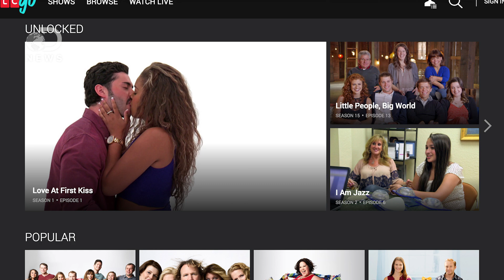Why Is Early Puberty So Dangerous?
Today, puberty is affecting kids as early as ages 8 and 9. Why is this happening and what are the risks associated with early puberty?

Early Life Circumstances And Their Impact On Menarche And Menopause
"Ages at menarche and menopause have been shown to be associated with adverse health outcomes in later life. For example, earlier menarche and later menopause have been independently linked to higher risk of breast cancer. Earlier menarche may also be associated with an increased risk of endometrial cancer, menstrual problems and adult obesity. Given the associations of ages at menarche and menopause with future health outcomes, it is important to establish what factors across life, and generations, may influence these."

Puberty Before Age 10: A New 'Normal'?
"One day last year when her daughter, Ainsley, was 9, Tracee Sioux pulled her out of her elementary school in Fort Collins, Colo., and drove her an hour south, to Longmont, in hopes of finding a satisfying reason that Ainsley began growing pubic hair at age 6. Ainsley was the tallest child in her third-grade class. She had a thick, enviable blond-streaked ponytail and big feet, like a puppy's. The curves of her Levi's matched her mother's."

"For the past two decades scientists have been trying to unravel a mystery in young girls. Breast development, typical of 11-year-olds a generation ago, is now occurring in more seven-year-olds and, rarely, even in three-year-olds. That precocious development, scientists fear, may increase their risk for cancer or other illnesses later in life."